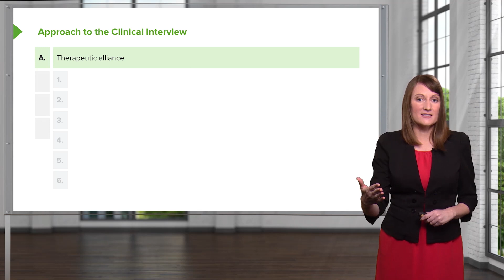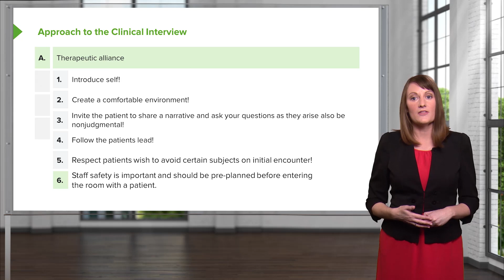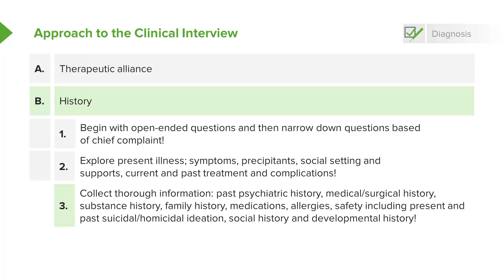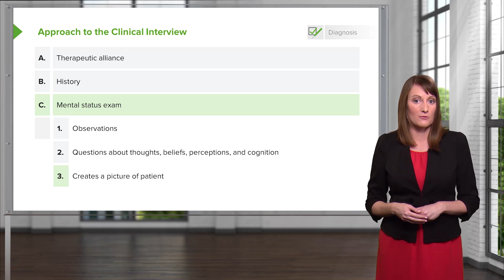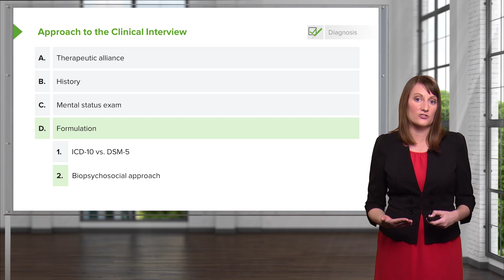Psychiatric History: The Clinical Interview – Psychiatry | Lecturio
This video “Psychiatric History: The Clinical Interview” is part of the Lecturio course “Psychiatry” ► WATCH the complete course

► LEARN ABOUT:
- Psychiatric history
- The approach to the clinical interview

► THE PROF:
Dr. Farrell is a Harvard Medical School faculty member and board certified psychiatrist with a private practice in Boston. She has experience in patient care, teaching and in treating psychological disorders in various settings, including the Emergency Department, inpatient units and outpatient settings.

► LECTURIO is your single-point resource for medical school:
Study for your classes, USMLE Step 1, USMLE Step 2, MCAT or MBBS with video lectures by world-class professors, recall & USMLE-style questions and textbook articles. Create your free account now